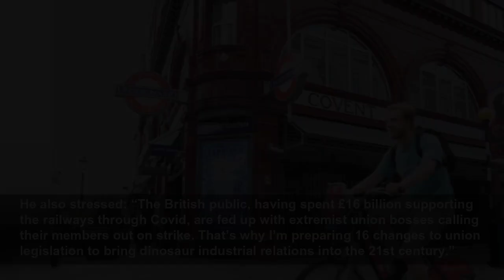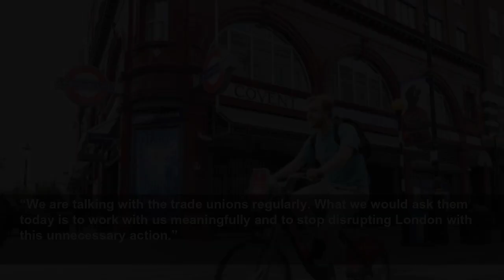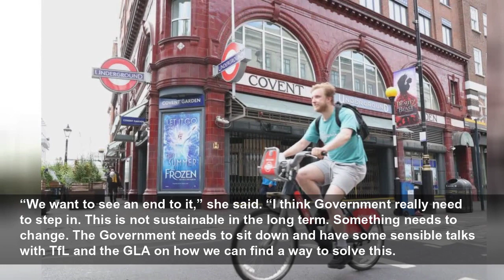‘End London’s strike misery,’ union bosses told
‘End London’s strike misery,’ union bosses told - Union bosses under fire for bringing Tube to virtual shutdown as 50 bus routes also hit...
Evening Standard
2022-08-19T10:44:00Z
It came ahead of another national rail strike tomorrow — the 12th day of woe for travellers in 2022.
Londoners battled into work in seemingly larger numbers than on previous Tube strike days, with many cycling or relying on buses and trains, including the Elizabeth line. Huge queues for taxis were reported at King’s Cross.
Transport Secretary Grant Shapps vowed to introduce sweeping legal reforms to “bring dinosaur industrial relations into the 21st century”.
But business leaders said the Government must get round the negotiating table with Transport for London, the unions and the Underground as it was “controlling the purse strings” and dictating many of the terms that lay behind the rail and Tube disputes.
In key developments:
Mr Shapps said the action was hitting millions of workers, including many on lower wages than rail staff, during a cost-of-living crisis. He told the Standard: “Union chiefs should stop inflicting triple misery on London with rail, Tube and bus strikes. Their actions are recklessly damaging the capital’s economy, businesses and reputation.”
He also stressed: “The British public, having spent £16 billion supporting the railways through Covid, are fed up with extremist union bosses calling their members out on strike. That’s why I’m preparing 16 changes to union legislation to bring dinosaur industrial relations into the 21st century.”
Today’s Tube strikes follow RMT walk-outs on March 1 and 3 and June 6 and 21. They are not about pay but the perceived threat to pensions — the Government has ordered TfL to reduce the £400 million annual cost of the scheme — and the impact of the axing of 600 station staff posts.
The rail strikes, the seventh of which on Saturday will affect about a dozen firms, including London Overground and Elizabeth line services, are about union demands that pay keeps pace with inflation.
Nick Dent, director of customer operations at TfL, told the Standard: “We are running a very limited service in parts of the Underground. Unfortunately the advice for customers today is not to travel on the Tube.
“We do have other TfL services running — the Elizabeth line is up and running, the DLR is running and there are Overground services. But some of the bus services are disrupted by separate Unite action.”
Asked whether it was time to end the strikes, Mr Dent said: “Nobody wins out of industrial action. We know how devastating these strikes are for London at such an important time in its recovery.
“We are talking with the trade unions regularly. What we would ask them today is to work with us meaningfully and to stop disrupting London with this unnecessary action.”
Adam Tyndall, transport director at BusinessLDN, said: “We have businesses across the capital who are staring at a winter of unprecedented cost pressures. The train companies and TfL are negotiating with the unions but the Government is a significant third party that needs to get into the room as well.
“Everyone needs to put aside their differences and work in the best interests of Londoners and the UK economy.”
He said the pandemic had taught white collar firms how to operate remotely. “The people who get hit hardest these days are those who can least afford it,” he said.
“It’s the people who have got to get to work or don’t get paid. It’s the half of London who can’t work from home. It’s small businesses who have been hardest hit by the pandemic — hospitality, leisure and retail in central London. It’s the key workers who have got to get to work to keep society functioning.”
Ruth Duston, who runs 13 central London business improvement districts, said the impact on the economy would be worse than the 25 per cent reduction in footfall seen during the three days of rail strikes in June.
She said businesses were “frustrated” by the failure to end the strikes to prevent them harming efforts to restore the pandemic-hit economy.
“We want to see an end to it,” she said. “I think Government really need to step in. This is not sustainable in the long term. Something needs to change. The Government needs to sit down and have some sensible talks with TfL and the GLA on how we can find a way to solve this.
“What we need is some fresh thinking, some new ideas - taking on board these new emerging trends of working. Park politics to one side, this is about how London needs to continue to operate.”
She said the strike was “short sited” as it would prevent many families from coming into central London during the school holidays.
“We are in the middle of the s